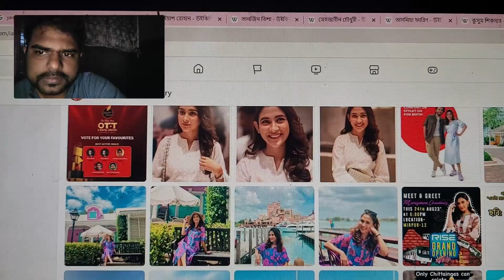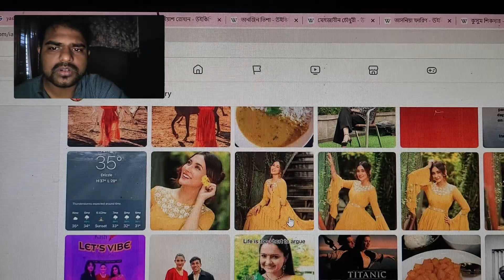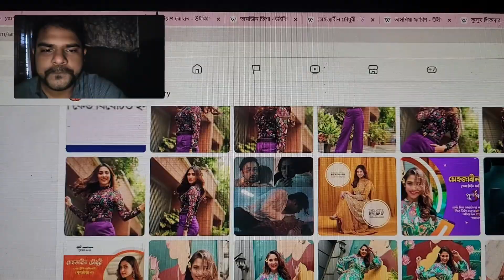মেহজাবিন চৌধুরীর পরিচিতি ও ব্যাক্তি জীবন পর্ব 2